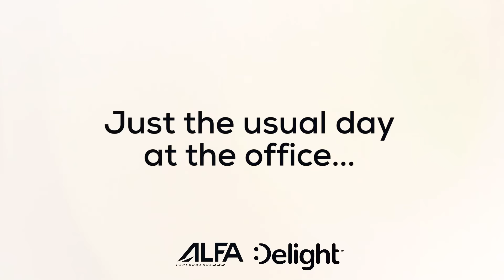Mannequin Challenge @The Alfa&Delight Office With A Twist